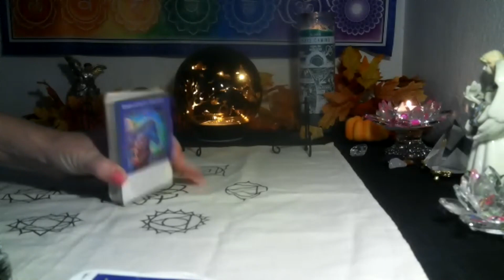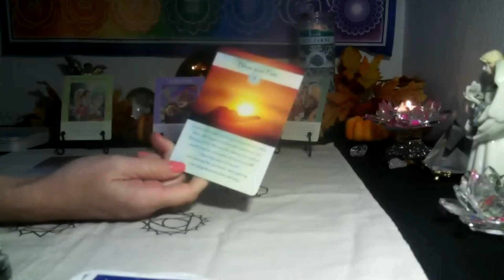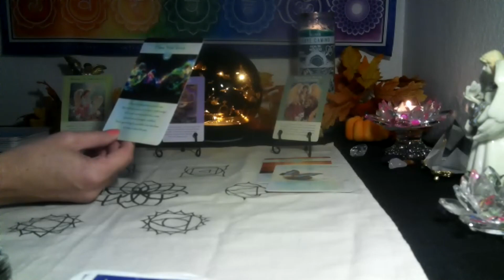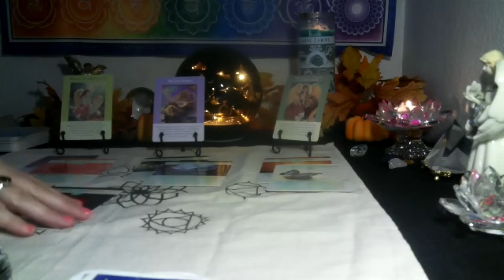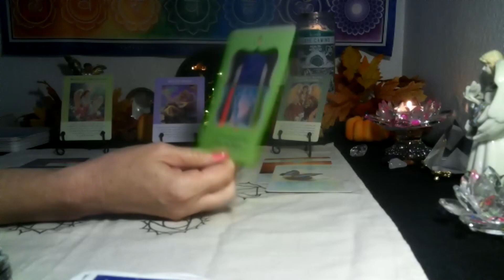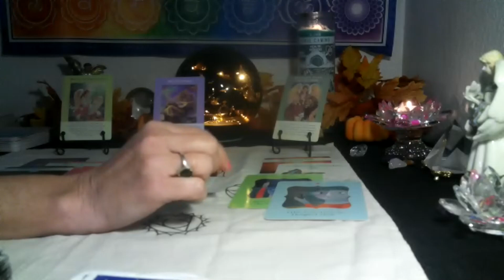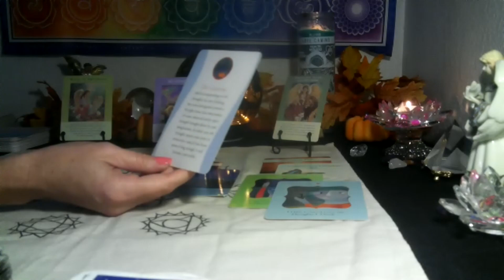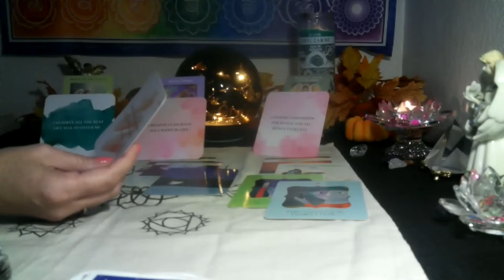CANCER /LEO CUSP~ YOU ARE THE CO- CREATOR OF YOUR FUTURE!🌞💕💰